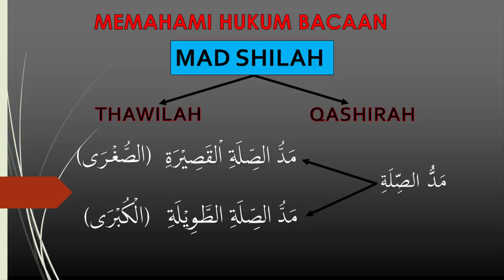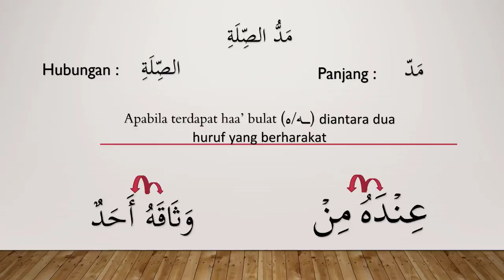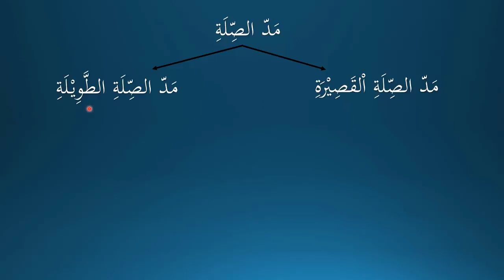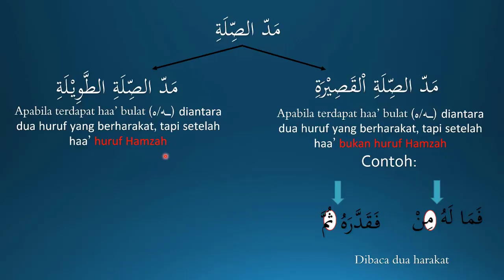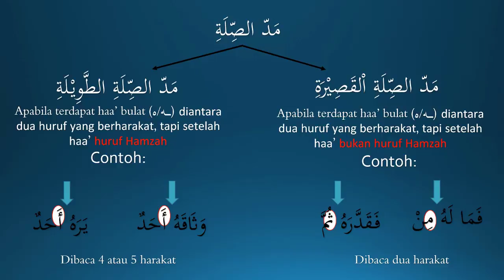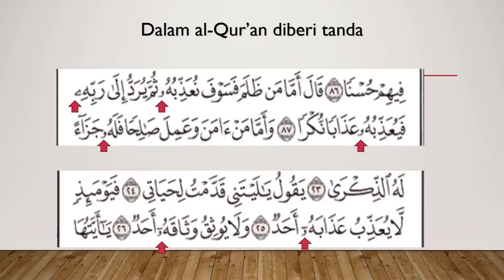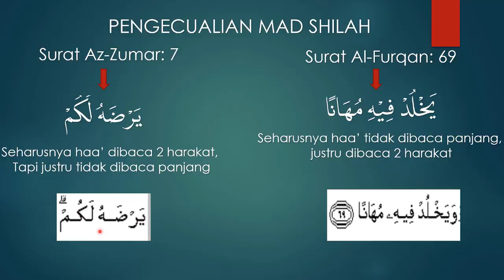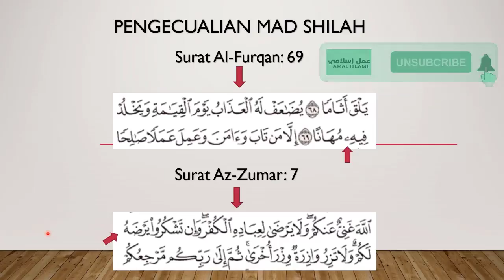HUKUM BACAAN TAJWID: MAD SHILAH QASHIRAH DAN THAWILAH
Dalam Ilmu Tajwid, terdapat banyak hukum bacaan panjang, salah satu hukum bacaan panjang tersebut adalah  Mad Shilah, hukum bacaan Mad ini dibagi menjadi dua bagian yaitu Mad Shilah Qashirah dan Mad Shilah Thawilah. Namun di dalam al-Qur'an terdapat pengecualian dari hukum Mad ini dalam dua ayat di dua surat yang berbeda. Hukum Mad Shilah dan dua ayat pengecualian tersebut perlu diketahui kaum muslimin dalam membaca ayat suci al-Qur'an. Selamat menyaksikan!.